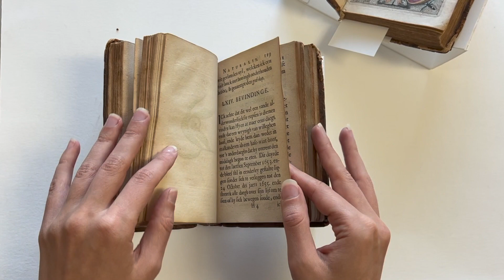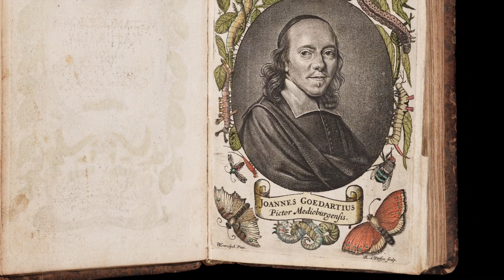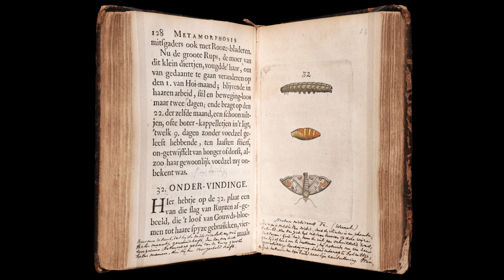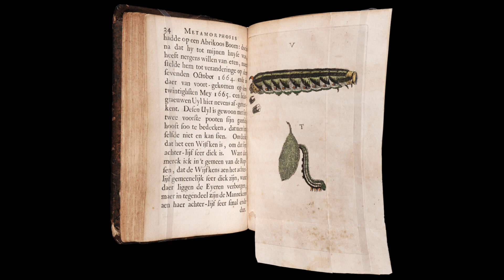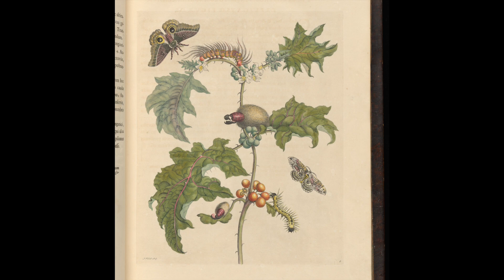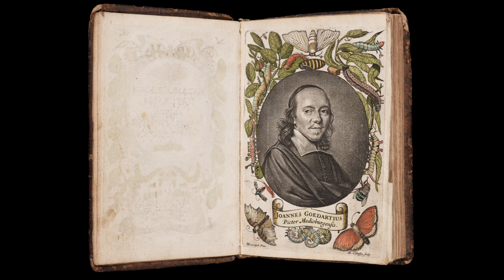Renata Nagy on Johannes Goedaert’s Metamorphosis naturalis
In this short video, Renata Nagy, Ph.D. candidate in the History of Art, addresses the Dutch naturalist Johannes Goedaert’s illustrations of insects in his Metamorphosis naturalis . . . (1662–69). Produced by the Public Programs team of the Yale University Art Gallery and edited by Sofía Kourí, MY ’24.